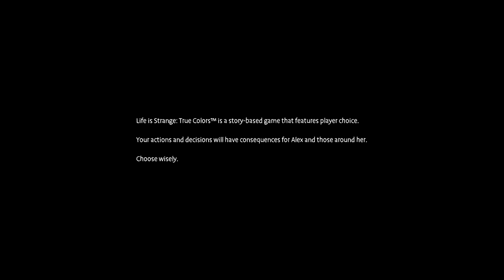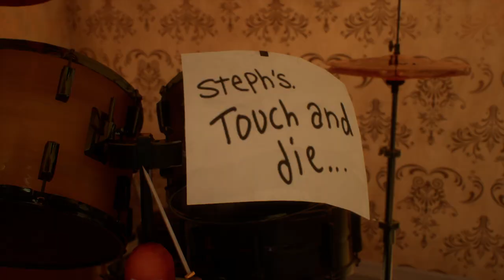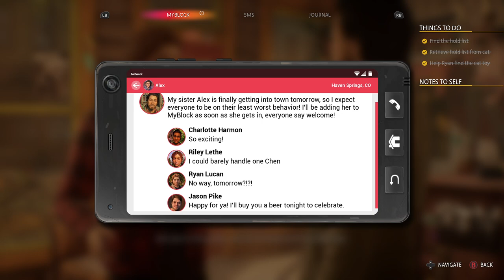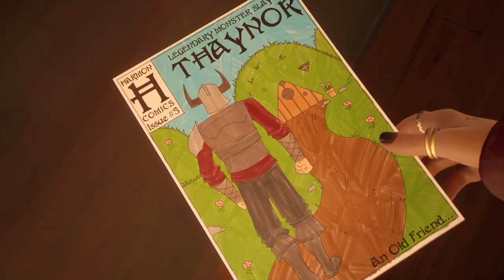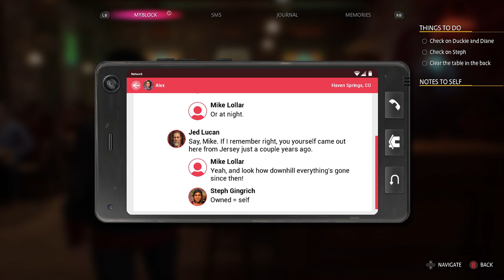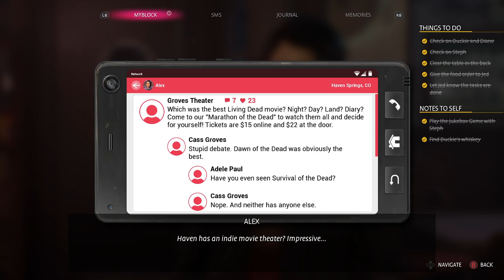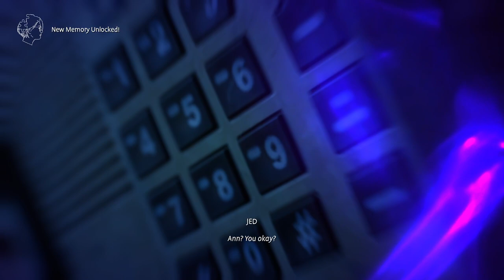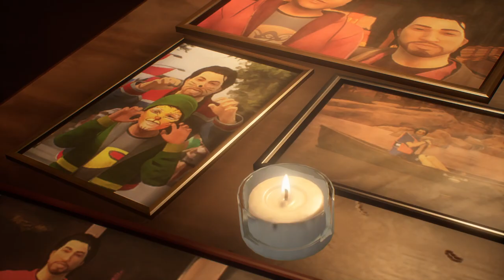[Joseph Anderson] Life is Strange: True Colors Part 1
Streamed 02/01/2023

Original Stream Name : New Year New Stream (True Colors - Life is Strange, Stream One)